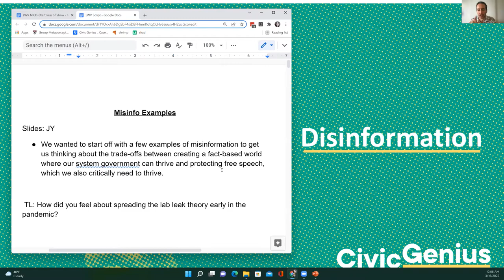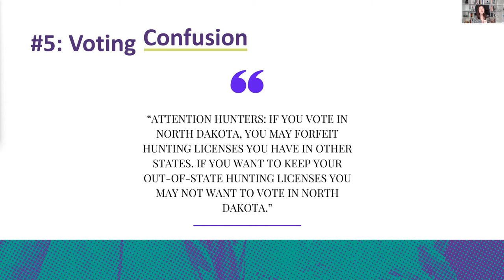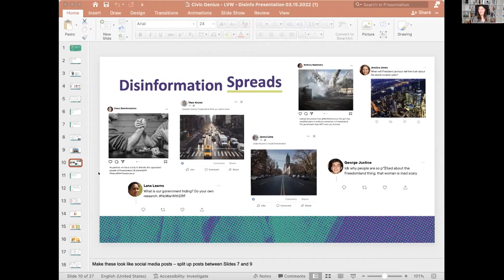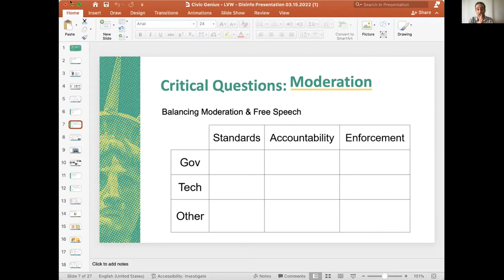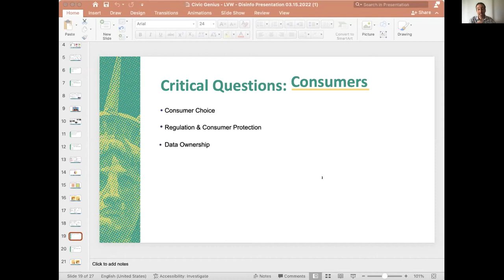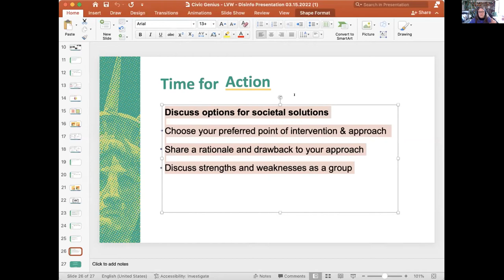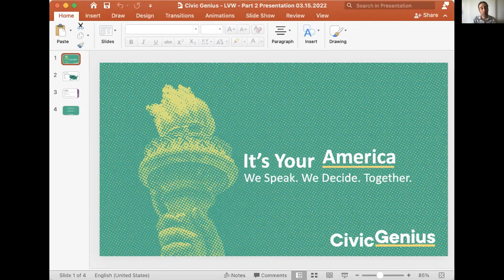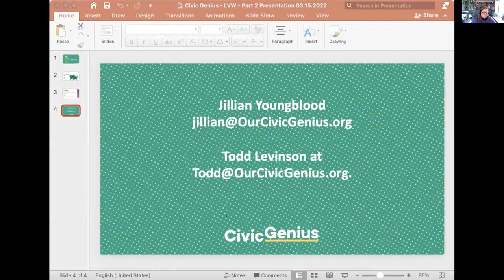Disinformation, Free Speech and Democracy in a time of Division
The forces of division have long known that pitting us against each other is a potent way to mobilize us. The internet, social media, and easy connection through our mobile devices, are being leveraged to sow confusion, disruption, disinformation and polarization. Deception and manipulation of news and information pre-date the internet, but its acceleration, reach and scale are greater on the web. Mis/disinformation represents a threat to our society and democracy, undermines elections, fractures public trust and gets in the way of advancing solutions to our pressing issues.

How can communities build resilience to these threats and restore trust in each other to protect our democracy and engage our differences productively, while at the same time protecting free speech?

In this session, we’re joined by Jillian Youngblood and Todd Levinson of Civic Genius to explore examples of mis/disinformation, engage in interactive activities to help combat it and hear about a program designed to work within our communities to build civic resilience.

Civic Genius is a group dedicated to help overcome political polarization and rebuild American civic culture through everyday opportunities to learn and engage. Their tools, including videos, short briefs and dialogue-based experiences, help foster civic confidence through citizen empowerment.